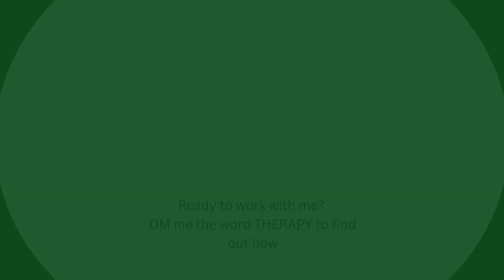Luke's Success Story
Does work seems to always come first? Do you struggle with work-life balance?

As a result, do you miss out with your family and friends?

Luke felt the same. Work started to define him leading to a vicious cycle of burn out and misery.

But guess what, your business does not define you. Self-worth does not come from what you do. It comes from who you are. 🍃

After 18 sessions, Luke was able to create boundaries around work. I also gave him strategies to reduce stress.

Work-related stress is no joke. It can lead to burn out, sickness, and extended leave. Take the opportunity to deal with it now. 🪷